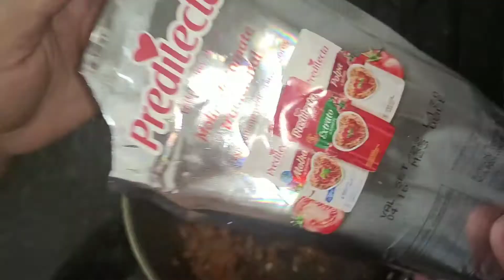Rolinhos de Lasanha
Olá pessoal! Hoje, vim trazer pra vocês como fazer deliciosos rolinhos de lasanha com carne moída. É uma forma bem criativa de servir a tradicional lasanha de domingo. Vocês vão gostar!

Ingredientes usados nessa receita:
- Carne moída refogada à gosto(usei meio kg de carne moída)
- Molho branco(deixar mais líquido como mostrado no vídeo)
- 16 tiras de massa de lasanha
- Meio copo de requeijão
- 1 sachê de molho de tomate
- 150g de queijo mussarela
- Cheiro verde á gosto
Modo de Fazer: Conforme mostrado no vídeo!